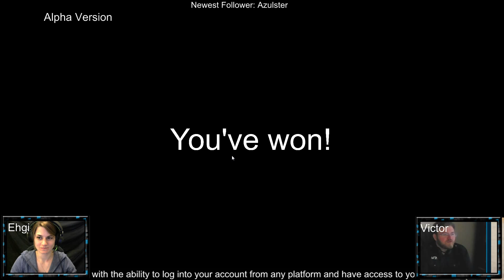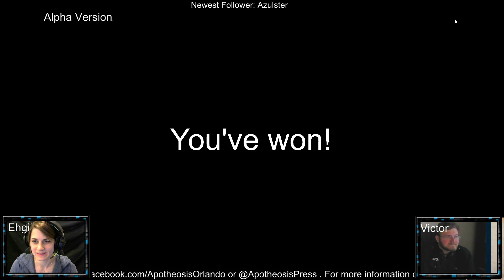RAIDO Alpha First Look And Kickstarter Chat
First look at Raido gameplay!